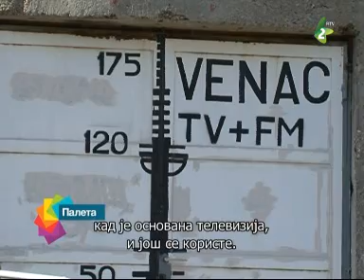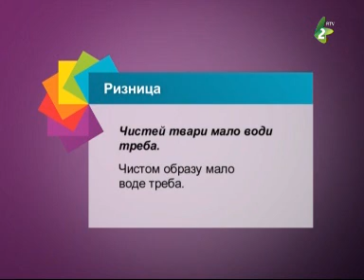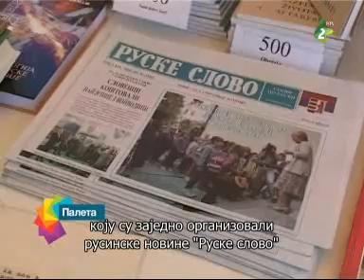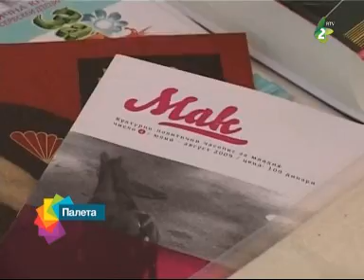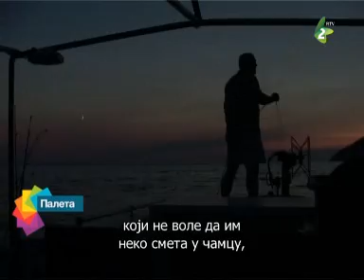Paleta po ruski 18.09.2013. - Палета по руски 18.09.2013.